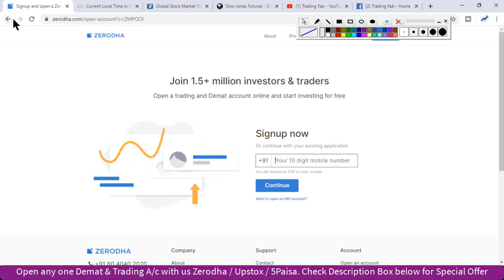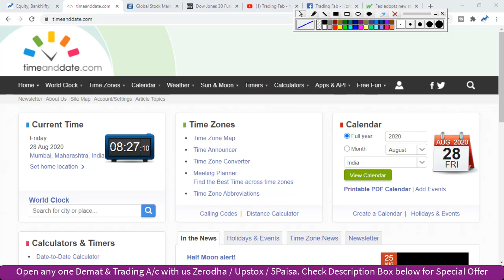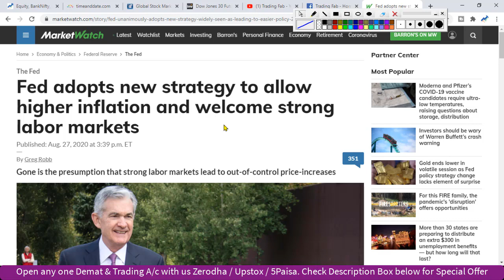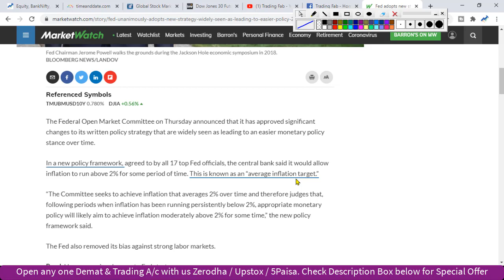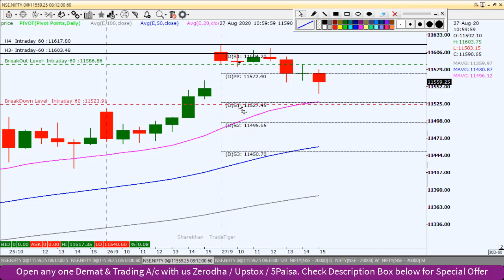Nifty Intraday Trading Strategy 28 08 20 | Last Intraday Profit Potential Rs8250 |Inflation Strategy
nifty 50
sgx nifty
nifty today
nse nifty
sgx nifty live
nifty live
nifty 50 share price
nifty index
nifty chart
nifty future
nifty analysis
nifty meaning
nifty graph
Inflation Strategy